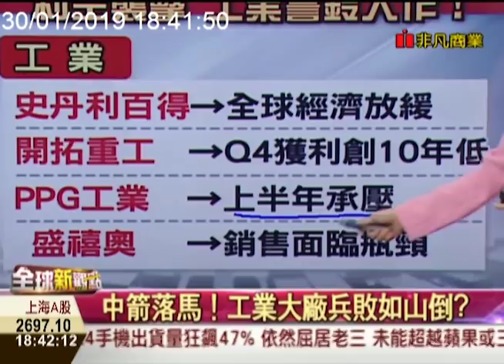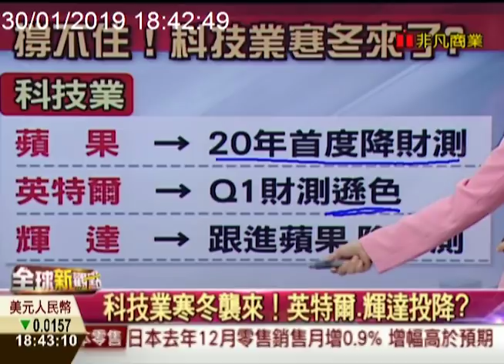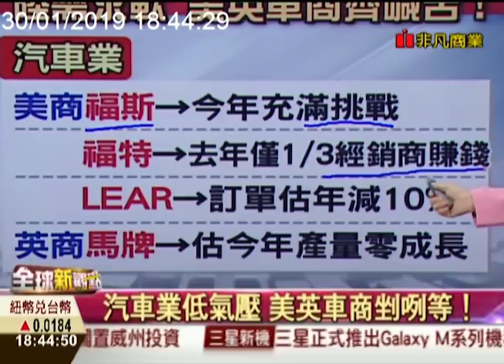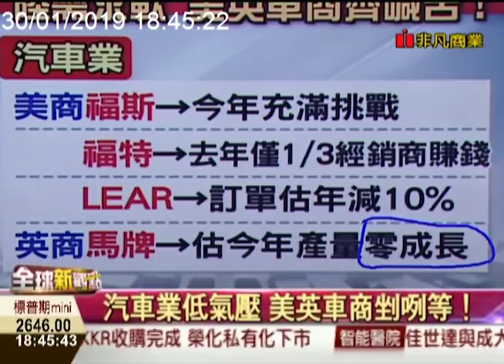中國經濟放緩 歐美企業示警 需求軟到不行/全球新觀點20190130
儘管蘋果的整體財報優於市場預期，但中國的銷售成績低迷，顯然成為蘋果財報的拖油瓶！曾經是一顆蘋果撐全球，現在卻因為中國這隻大熊，硬生生扯下樹上的未成熟的蘋果，排山倒海的連鎖效應，更殺個蘋果供應鏈措手不及！中國不只給蘋果上了一堂震撼教育，現在更有11家歐美龍頭企業、發出求救訊號，直指中國市場真的快撐不下去了！

週一至週五 晚間6:30-7:00
主播 曾鐘玉